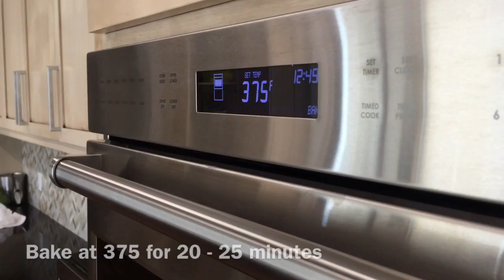One Step Prep: Lobster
It's as easy as One Step Prep, which is good because that's what these meals -- from Festival Foods' Meat Department -- are called. Grab your favorite, heat up your oven and you've got a delicious meal in minutes. This time, we're serving up lobster!